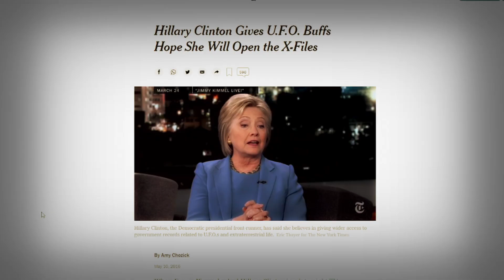REAL, ALGO EXTRAÑO SUCEDERÁ EN JUNIO | BF EP.UNO